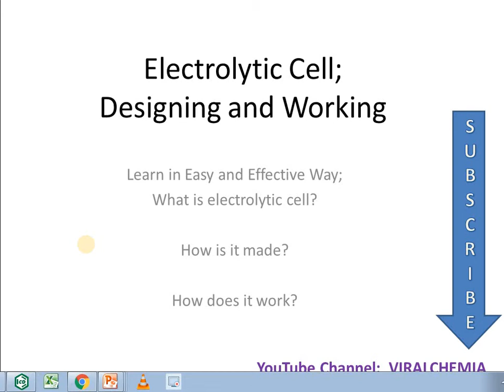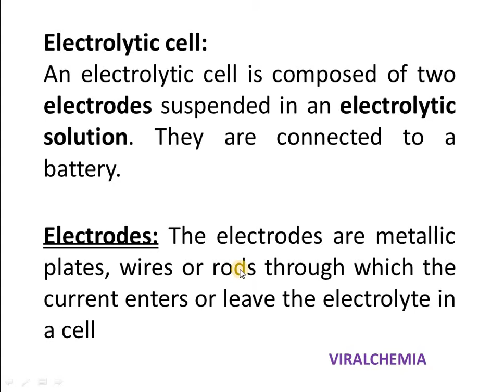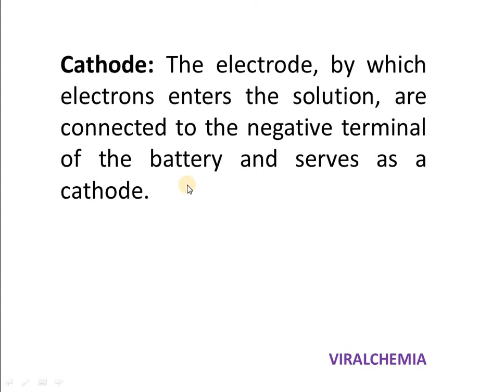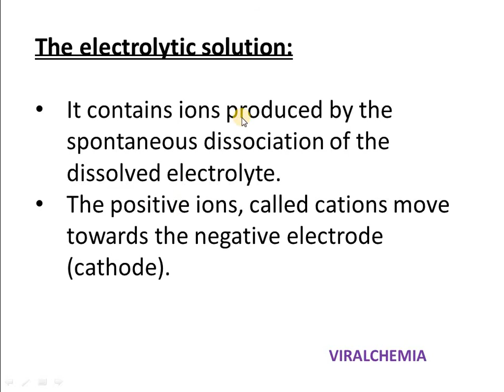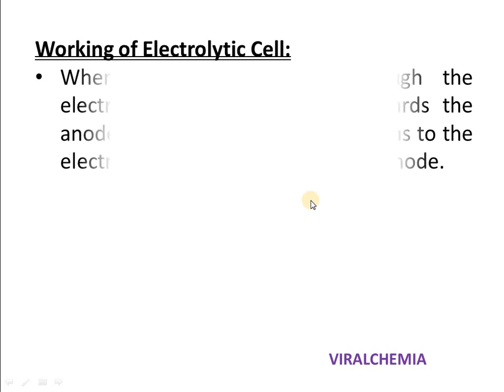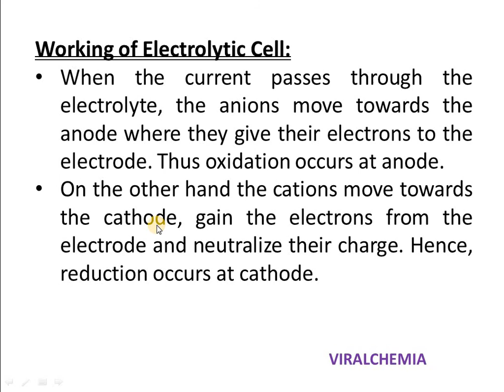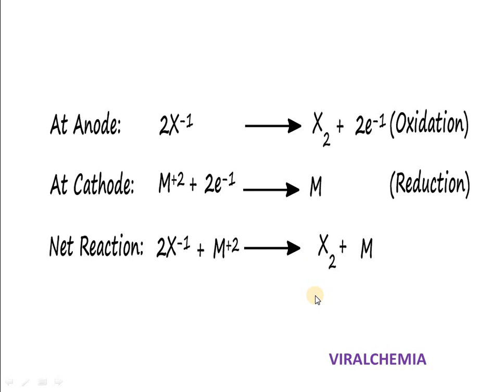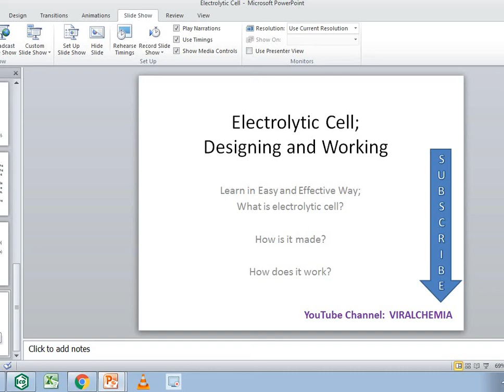Electrolytic cell, its construction and working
What is an electrolytic cell? Discuss its working.
Ans: An electrolytic cell is composed of two electrodes suspended in an electrolytic solution. They are connected to a battery.
Electrodes: The electrodes are metallic plates, wires or rods through which the current enters or leave the electrolyte in a cell.
Cathode: The electrode, by which electrons enters the solution, are connected to the negative terminal of the battery and serves as a cathode.
Anode: The electrode which is connected to the positive terminal of the battery where the electrons leave the cell serves as anode.
The electrolytic solution: It contains ions produced by the spontaneous dissociation of the dissolved electrolyte.
• The positive ions, called cations move towards the negative electrode (cathode).
• The negative ions, called anions move towards the positive electrode (anode).
Working of Electrolytic Cell:
When the current passes through the electrolyte, the anions move towards the anode where they give their electrons to the electrode. Thus oxidation occurs at anode.
On the other hand the cations move towards the cathode, gain the electrons from the electrode and neutralize their charge. Hence, reduction occurs at cathode.